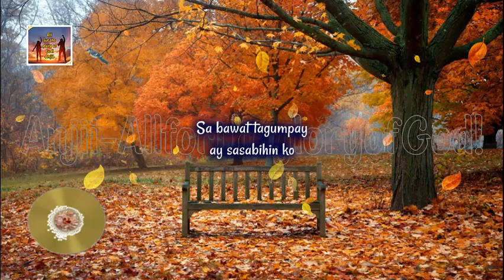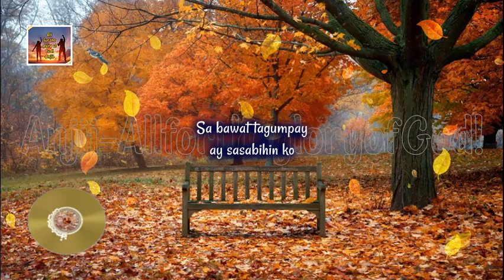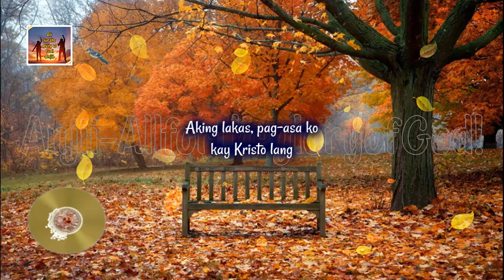Kay Kristo Lang (El Shaddai Gospel Music Ministry)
Higit na mabutina doon kay Yahweh
magtiwala ako kaysa panaligan yaong mga tao.